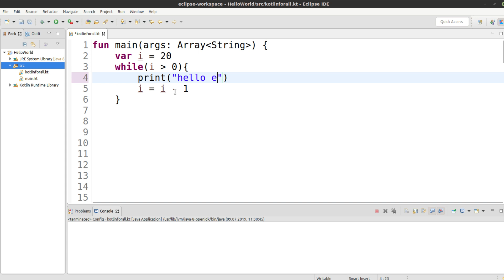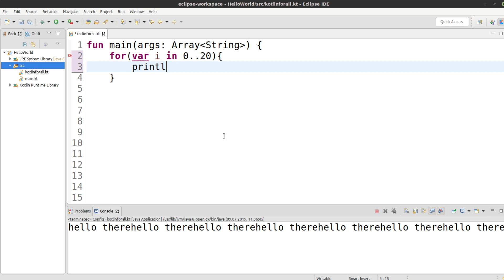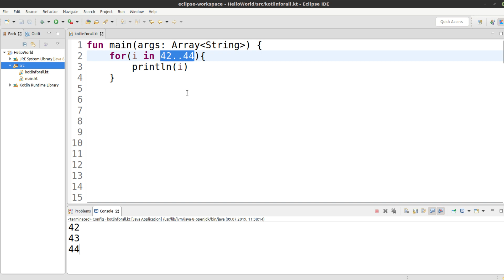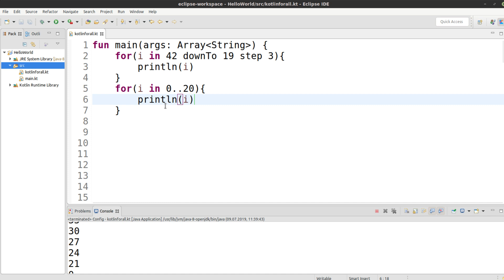Kotlin für alle Tutorial #27 Ranges